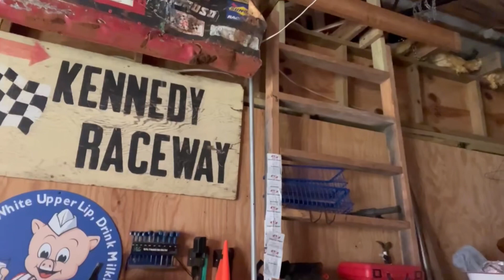Pawpaw is Getting the Old Girl Back Up and Running! Baby is Looking Race Ready!!!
Pawpaw repairs all the damage from the last race. She’s back this week guys!!!

G12

Oswalt Motors
5790 Hwy 43 N
Northport, AL  35473

Jimmy’s Muffler Shop
3640 Greensboro Ave
Tuscaloosa, AL 35401

LB Wooden Signs
Northport, AL

Back Yard Race Cars Shop and Parts
AL 118 Eldridge, AL 35554

FET Motorsports
Alan Gilreath

Barrett Racing

Rinehart Racing

High Roller Race Cars

G14

Symbolic Ink
1804 Lurleen B Wallace Blvd
Northport, AL  35476

Any Angle Services
5915 Hwy 43 N Suite A
Northport, AL 35475

ABC Bouncers
Fayette, AL

Baker Farms
Fayette, AL

Delta Land Worx Inc.
Brookwood, AL

Carrie Fitts Real Estate
2111 14th St Tuscaloosa, AL 35401

FET Motorsports
Alan Gilreath